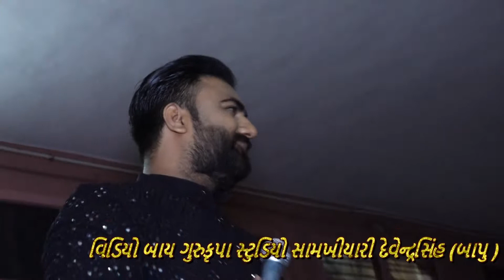Haridwar Shree Mad Bhagvat divas 4 bhag 5 | Umesh Barot & Apexa Pandya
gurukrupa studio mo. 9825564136